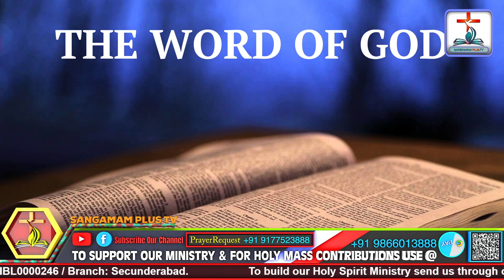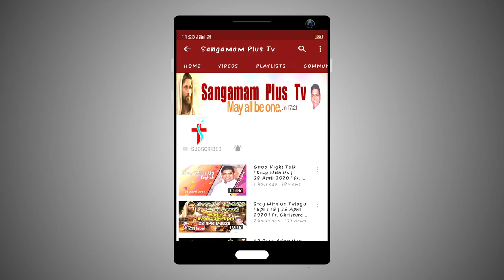Holy Mass | English | Fr Viswajith SHS | 14th June 2022 | 7 am